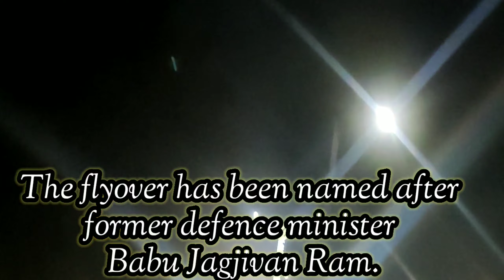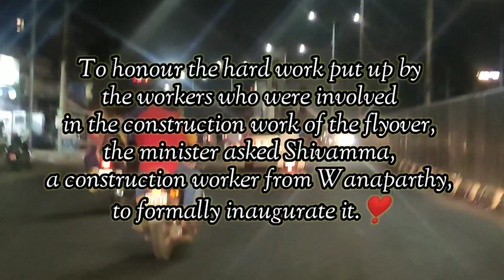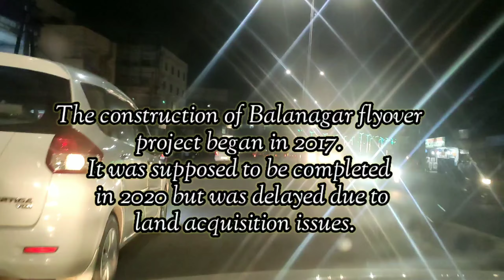Balanagar flyover | Balanagar flyover lights night view | Beautiful view | Hyderabad